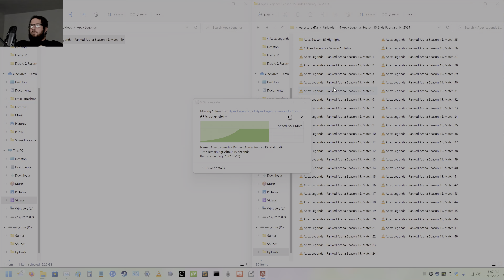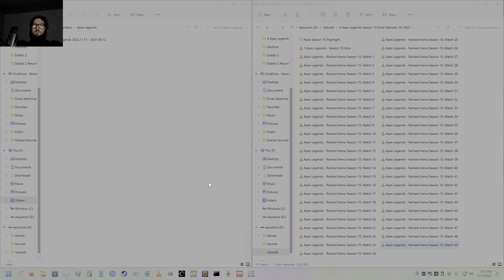Apex Legends - Ranked Arena Season 15, Match 50 [4K 120FPS]